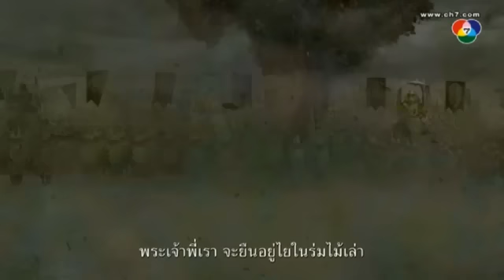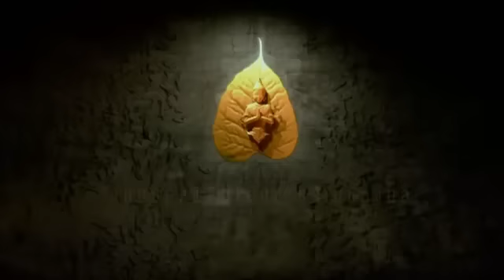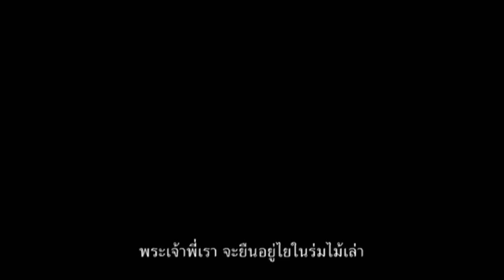เบื้องหลังตำนานสมเด็จพระนเรศวร ภาค ๕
ออกอากาศทางช่อง ๗ วันที่ ๑๓ พฤษภาคม ๒๕๕๗